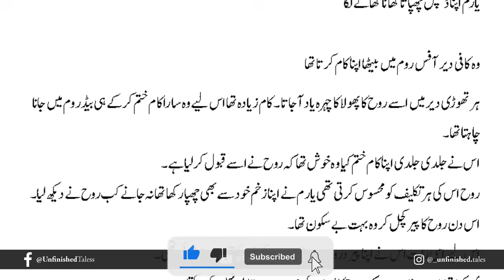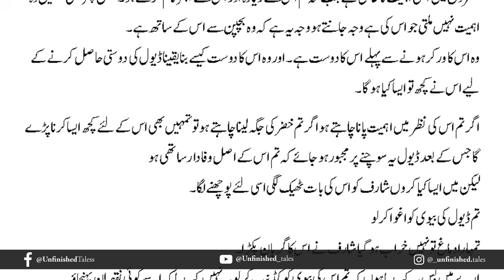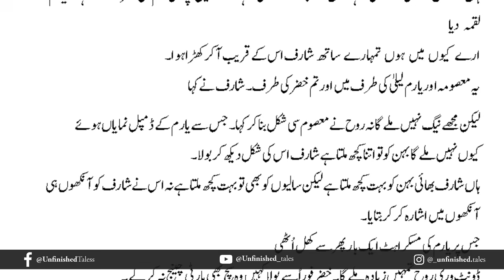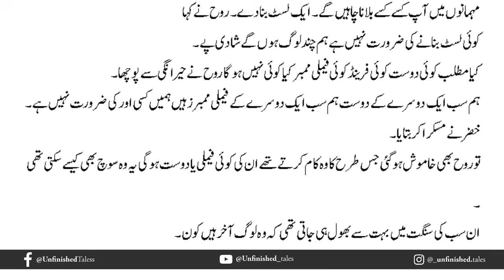Rooh e Yaram Episode 19 | Areej Shah | Urdu Audio book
Rooh-e-Yaram is an Urdu novel written by a famous female author Areej Shah. It is a romantic and crime thriller story that reveals the life of a criminal whose life takes a new turn when he falls in love with a girl.

Novel's Story/Summary:
The novel's story revolves around a young man named Devil. He runs a mafia gang in Dubai and has many links in every county. He is the uncrowned king of the crime world but no one sees him. Because he is a mastermind and no one has any evidence against him. But one day his life takes a new turn when he falls in love with a girl.

What happened next between Devil and Girl? You must read this novel completely. It is an ideal choice for those readers who like crime thriller stories with a romantic touch.